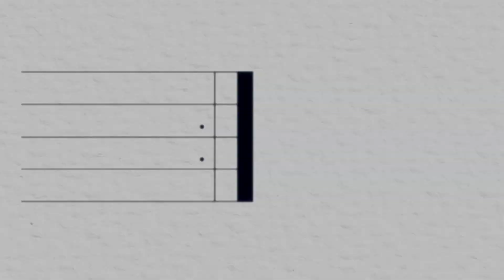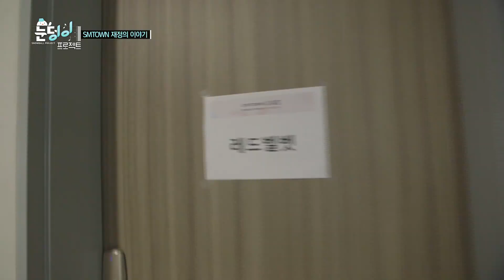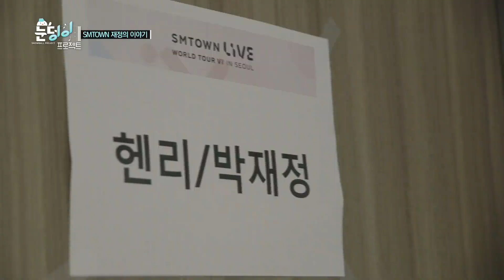[ENG] Snowball Project EP. 51 with Park Jaejung & NCT Mark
눈덩이 프로젝트 EP.51 - 정신 차려보니 무대 위, 재정 (1)

Casts: Mark Lee (NCT), Henry Lau, Yoon Jongshin, Jae Jung Parc

eng sub, episode 1, ep 1, ep 2, ep 51,  episode 2, episode 51,
taeyong, taeil, johnny, yuta, doyoung, jaehyun, winwin, haechan